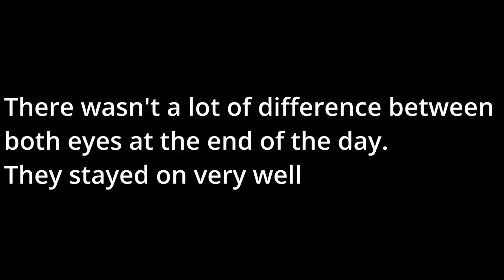Let's try some Newness! DJ's Unique Boutique, Pout N Shout and Uoma Beauty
💜MAKEUP: (** sent in PR)💜

◾️Catrice Slim'Matic ultra Precise Brow Pencil in Cool Brown
🟣BASE:
◾️UOMA Beauty Say What? Foundation Honey Honey T1N
    (I did need to lighten it up)

🟣FRECKLES:
◾️Lottie London Freckle Tint
◾️Matt Shades: Catrice 5 in a box Golden Nude look & Sigil Inspired Lavender Chinchilla
    Shades: Amethyst, Caribbean Waters, Enchanted Forest, Green Apple, Moondust,
    Pink Chameleon, Purple Unicorn, Rosy Gold
◾️Pencil: L.A. Girl Shockwave Neon Liner in Gotcha
◾️Elf Retro Paradise Lipliner in Nude 02
◾️DJ's Unique Boutique Gloss in Purple Unicorn, Brown Sugar, Rosey Gold

    Nomad Cosmetics: NIKKIRAVEN10
    Madaj Beauty London: Nikki10
                                      (£5/€5/$5 off 1st Order (£30/€30/$30+))

💜P.O.Box/Postal Address:
t.a.v. Nikki Raven
Sluisdijkstraat 56
1781 EJ Den Helder
the Netherlands